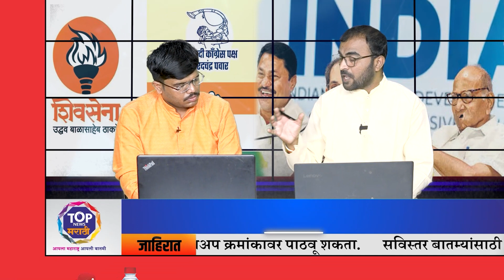TOP NEWS BULLETIN 09/04/2024